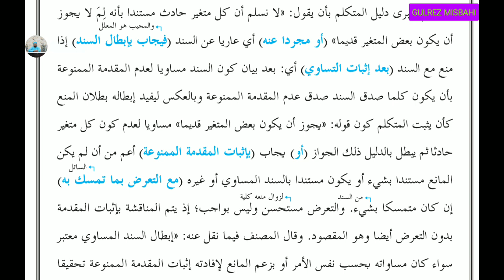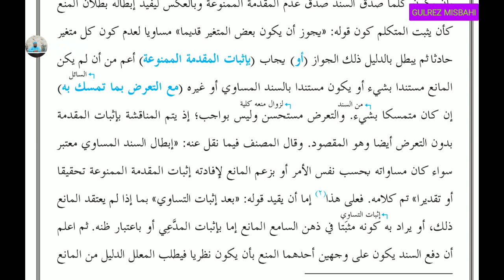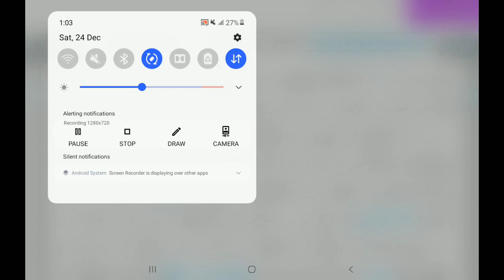Munazara Rashidya (مناظرہ رشیدیه البحث الأول سبق 36)Lesson 36.By Gulrez Misbahi.